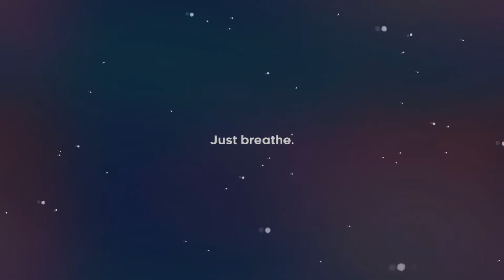Celeste: The Fandub Trailer